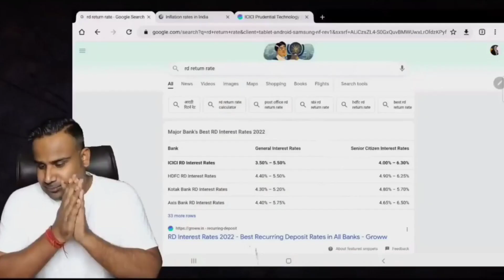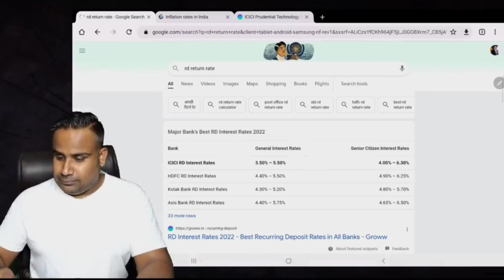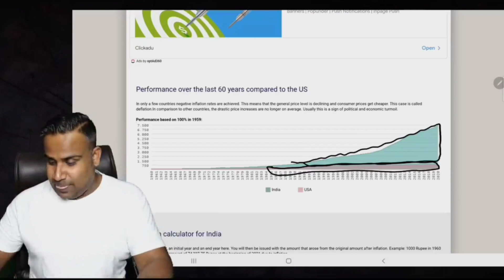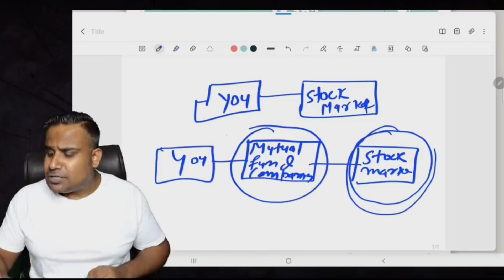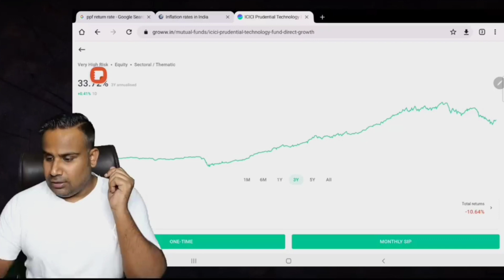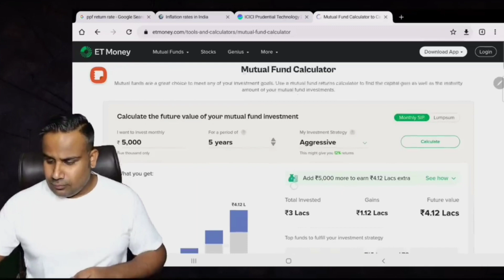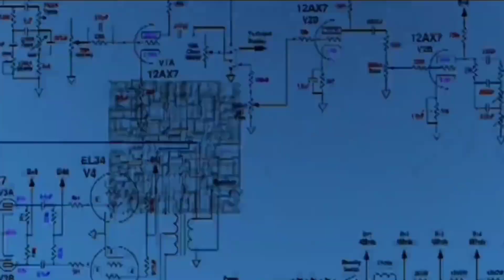महीने में 100 रूपये से 500 रूपये Invest करके करोड़ का फंड कैसे बनाये।@HindiFinancialEducation 2023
Credited All the image and clips are use to just for education purpose . We are not claiming the footage to our own .